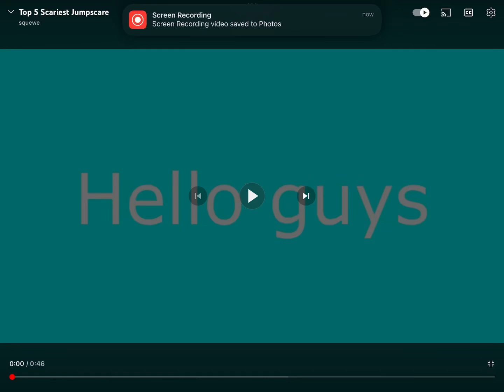Top 5 scariest jump￼scares